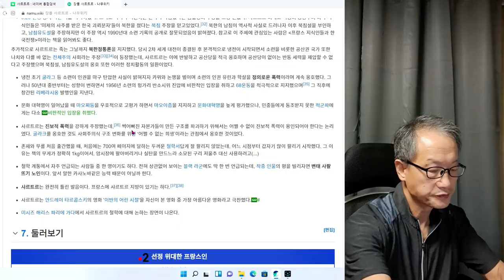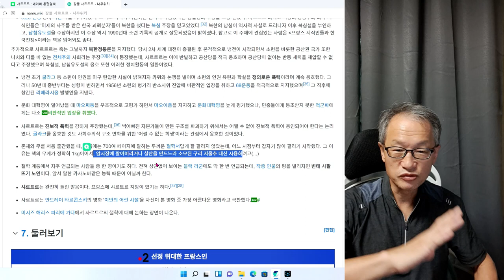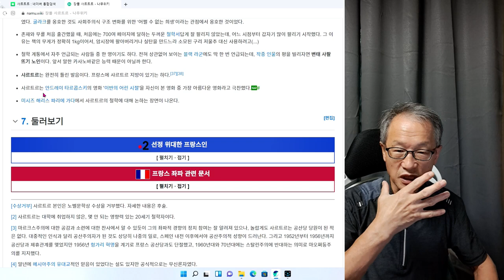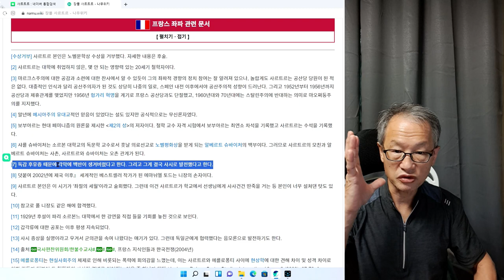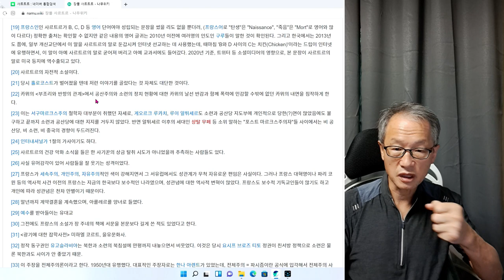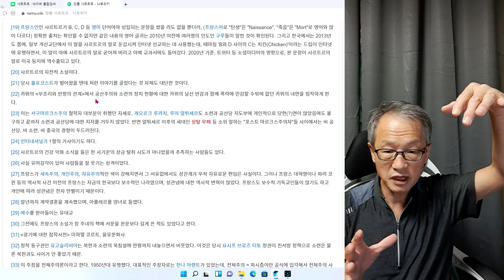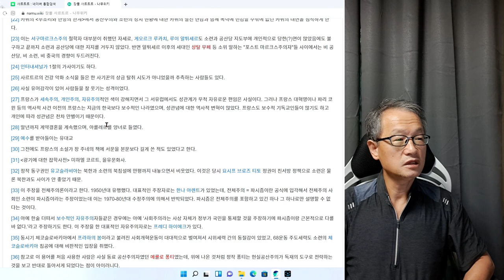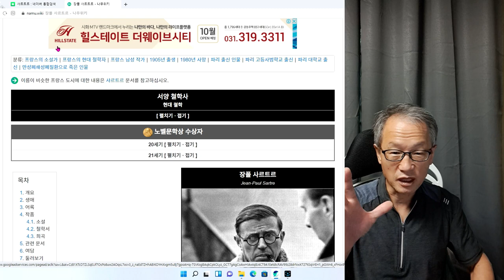장 폴 사르트르 3회